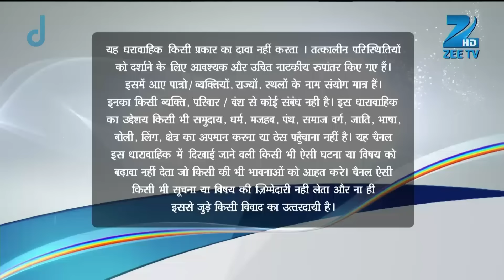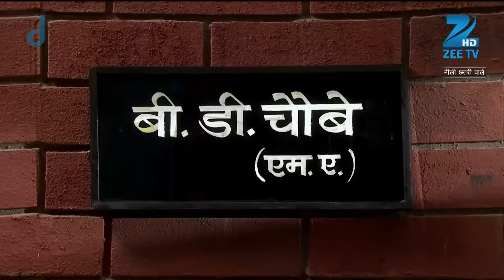Neeli Chatri Waale - Full Ep - 8 - Bobby, Shivaye, bhawan das, Atmaram, baby dubey - Zee TV